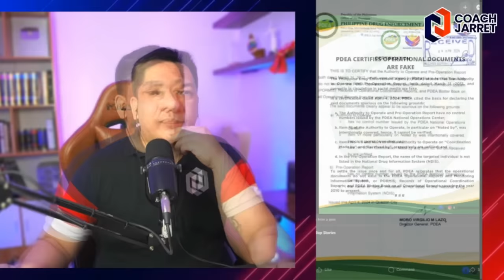ATTY HARRY ROQUE LAKAS MAKA-UTOS SA PA-DRUG TEST NI PBBM!